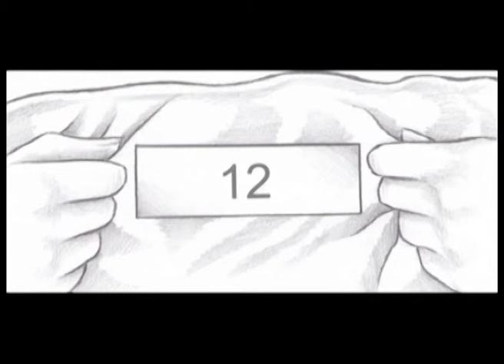Relative Desire Scene32 sketch.mp4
This is a demo audio-visual sketch track, made for the 2010 Soundtraxs audio-visual movie "Relative Desire" competition.

Who is Soundtrax's
"SOUNDTRAXS is the world's first global online competition for emerging music talent to create a feature film soundtrack.

We're looking for 10 pieces of new music from independent and unsigned artists to feature on the soundtrack for the hotly anticipated new British movie Relative Desire, by BAFTA award winning director Michael Baig Clifford.

Actors include: Imogen Poots (Fright Night, 28 Weeks Later, V for Vendetta) and Harry Treadaway (Fish Tank, Control, Brothers of the Head).

The movie is called Relative Desire: a fast moving, time twisting thriller where a teenager on the edge sets out to find her missing mother, only to discover a dangerous world where choices are never simple."